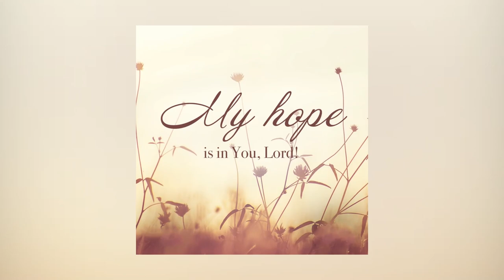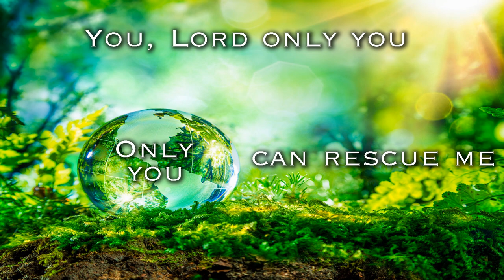Ty Hodges - You Rescue Me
We were asked by the artist to produce and publish this video on their behalf.